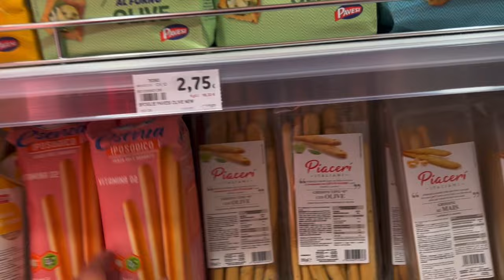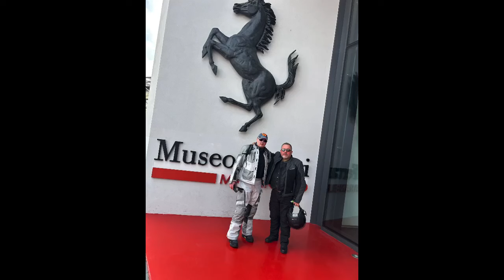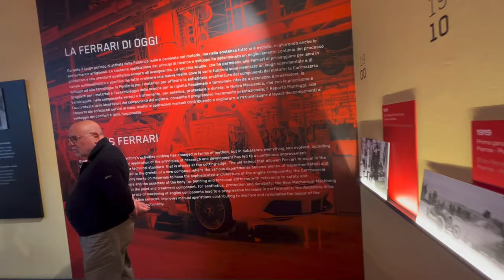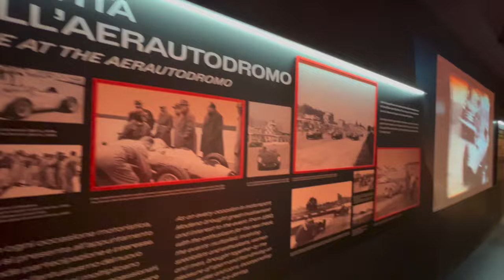Podróż motocyklem przez Włochy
Podróż motocyklem na zachód i południe Europy, tym razem Włochy, Wenecja, Muzeum Ferrari i Monte Carlo.